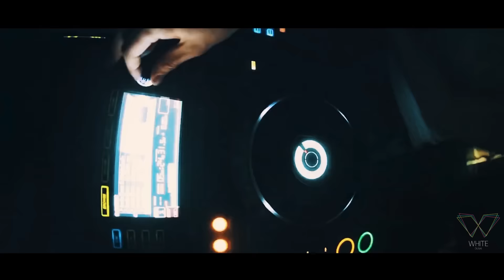[W]hite [T]hursdays [F]ridays Presents DANNIC at WHITE Dubai powered by DJ Mag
DANNIC LIVE at WHITE Dubai on Friday February 5th powered by DJ Mag

Follow